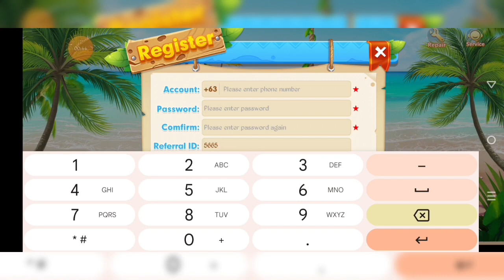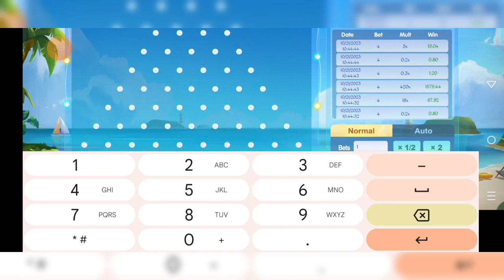sa Gabi madalas Ang swerte || kabibe game || keno game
Kabibe game new game  download official links 2023

Neverland tricks
Neverlandluckycode

Minas tricks
Mines tricks
Rocket tricks